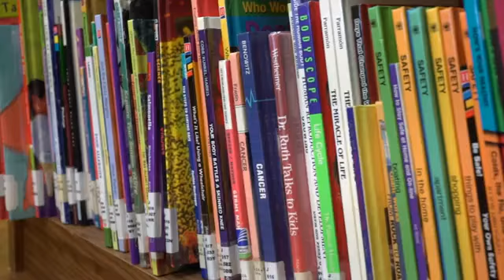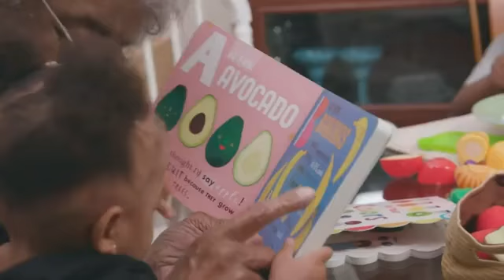Moonshot Radio with Dr. Nivea L. Torres 4/14/2020: Home Learning Kits for Families